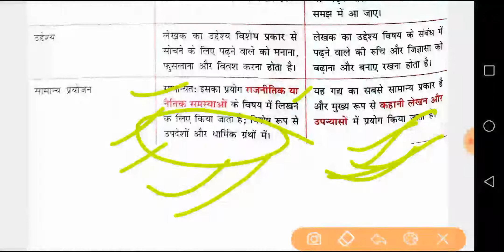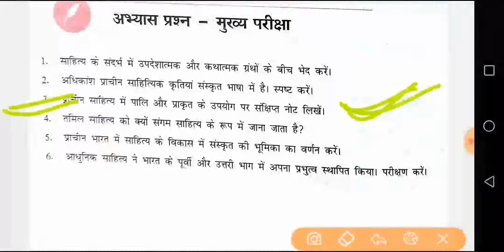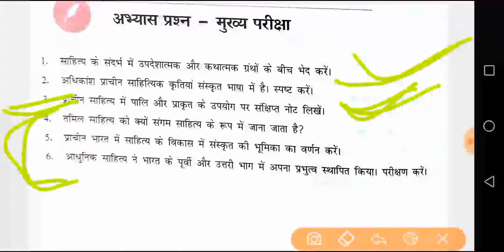Uppcs mains 2018 (paper 1) LECTURE 4